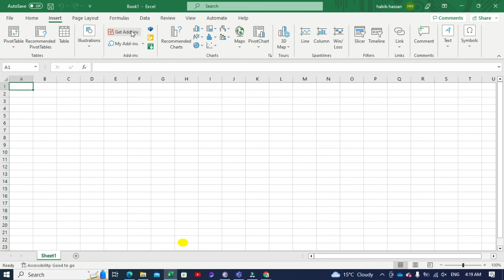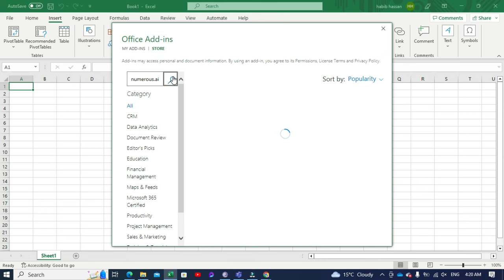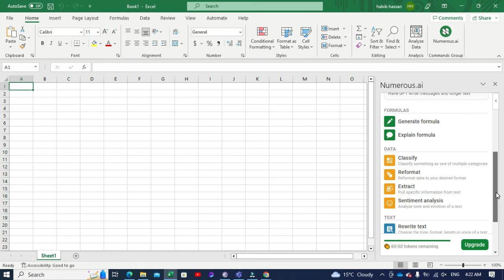AI Tools for Excel | How to use AI in Excel sheet | ChatGPT for excel sheet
ChatGPT in Excel
In this step-by-step video tutorial, you will learn How to use AI in Excel sheet